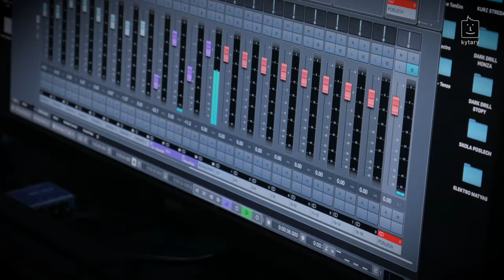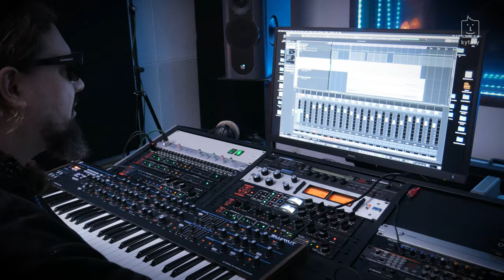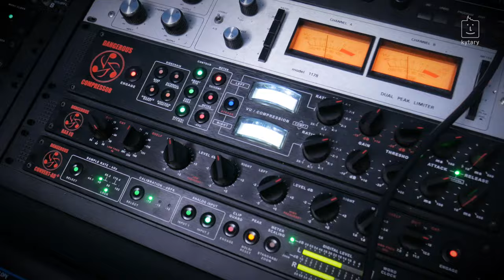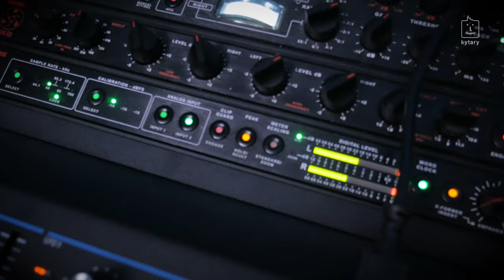Risto Sokolovski & James Cole: Jak nahráváme synťáky na nové album // Novation Summit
Navštívili jsme ve studiu Barrandov Sound producenta Rista Sokolovski, který pracuje na nové desce Jamese Colea, a vyzpovídali jsme je, jak nahrávají synťáky na nové album, přestože, jak sami tvrdí, ani jeden z nich není žádný velký klávesák.

Risto také prozradil, co je pro něj zásadní při záznamu digitálních zvuků a dal nám nahlédnout pod pokličku svého nahrávacího řetězce (recording chainu).

Kam se máme podívat příště? Napište do komentářů!

0:00 - Úvod
0:11 - Proč používáte Novation Summit?
1:12 - Jak pracuje se Summitem James Cole?
4:23 - Jak Risto nahrává synťákové zvuky?
5:53 - Rozloučení